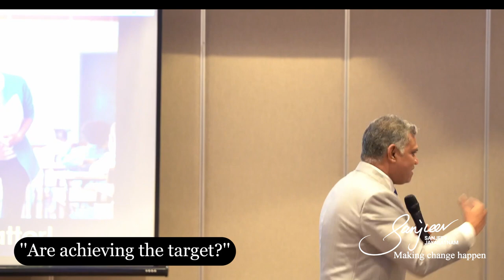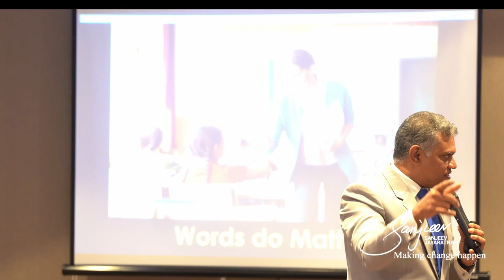Achieving the Impossible: The Mindset Shift You Need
🚀 Embark on a Journey to Achievement Unlocked:🌱 Ready to elevate your team's potential and drive success? Learn how a simple shift in perspective can turn ‘I CANNOT’ into ‘HOW can I?'

Discover the key to achieving the impossible and unleash your inner powerhouse! 🚀